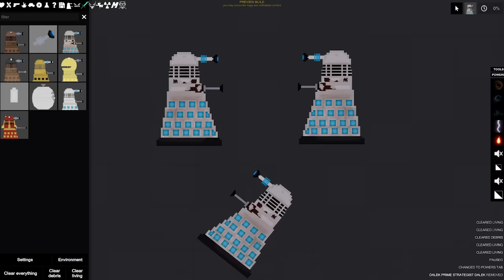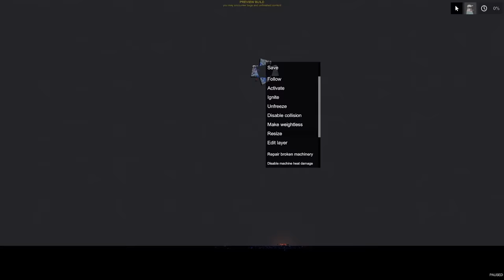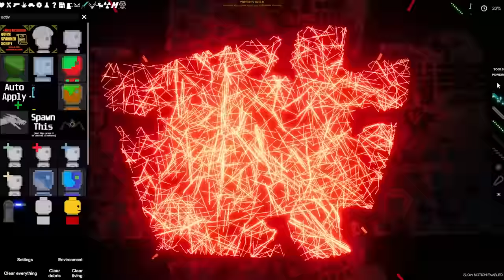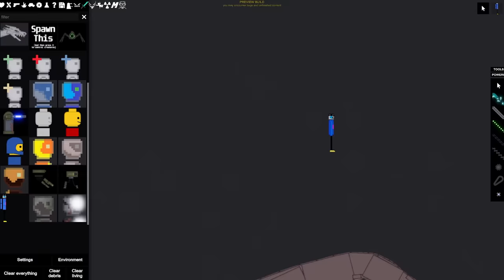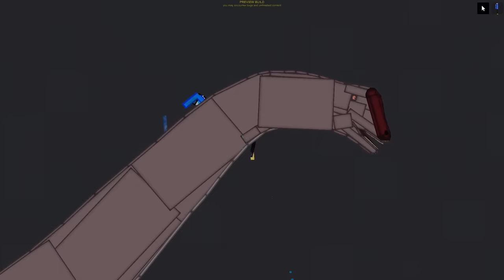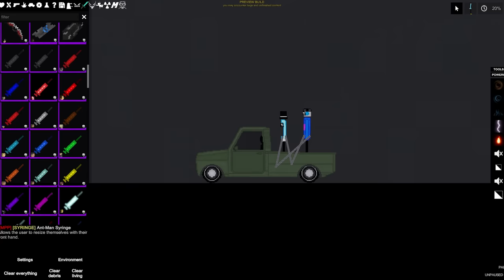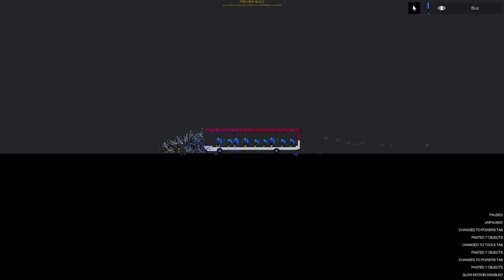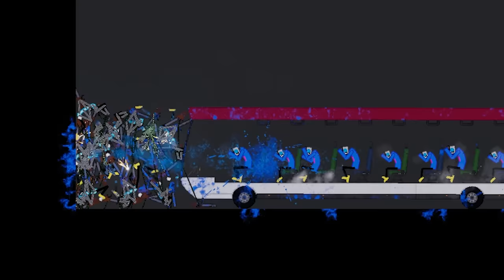We Tape Chainsaws to Ourselves and Fight Chainsaw Man in People Playground!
Welcome back to People Playground with Ctop and @SimplyChris ! We are now in the game, let's do some dumb stuff in this physics ragdoll game! Like fighting Chainsaw Man!